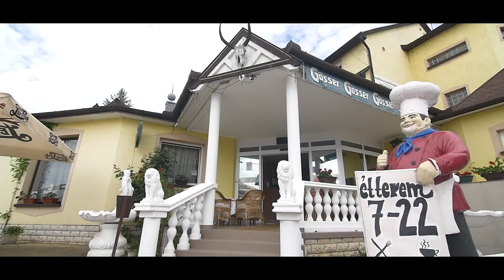Segway Bérlés Forrón !